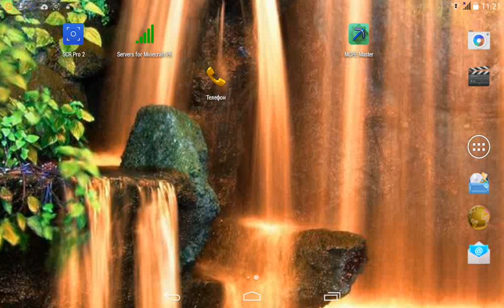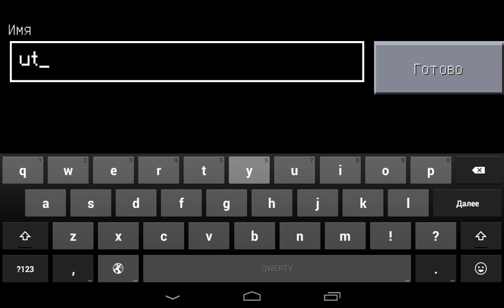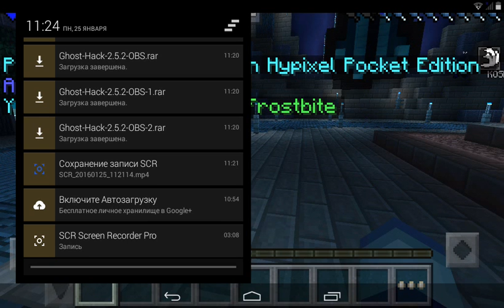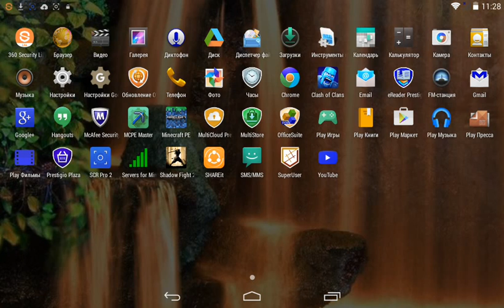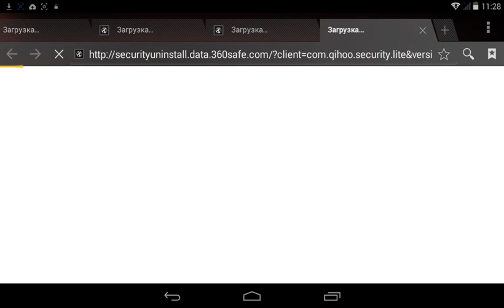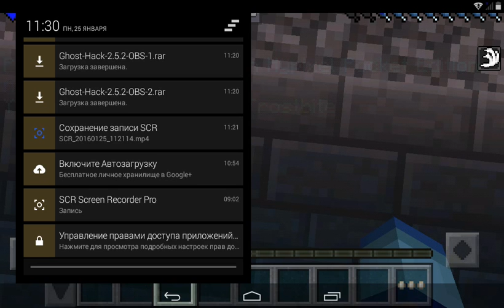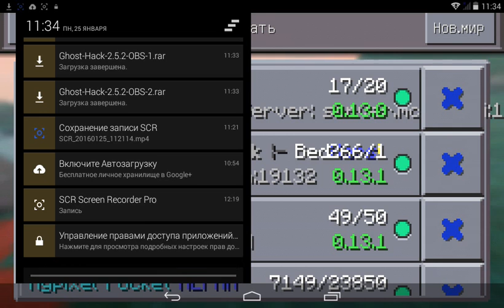Мини игры в майнкрафт 0.13.1